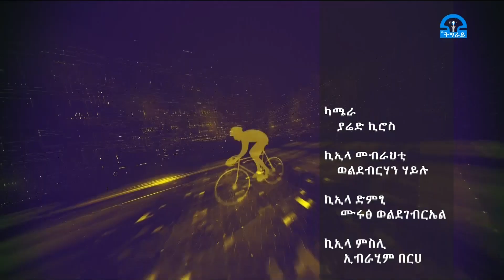ትግራይ_ቲቪ: ስፖርት 60 ሕዳር 15-2012ዓ.ም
ስፖርት 60 ሕዳር 15-2012ዓ.ም